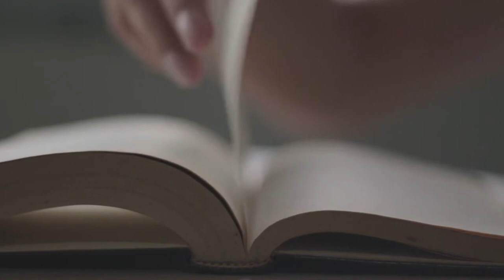Aaj punn reha si ਅੱਜ ਪੁਣ ਰਿਹਾ ਸੀ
ਲੇਖਕ : ਰਾਜ ਸਿੰਘ ਭੰਡਾਲ        Written by :    Raj Singh Bhandall
ਆਵਾਜ਼ : ਰਾਜ ਸਿੰਘ ਭੰਡਾਲ      Voice         :    Raj Singh Bhandall

Wanjara nomad collections ltd.,

 Join Us